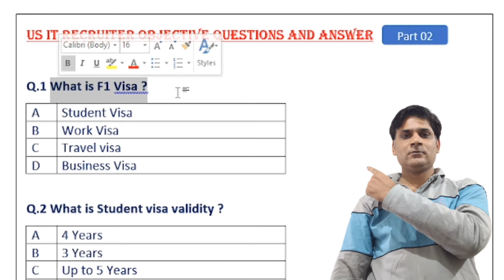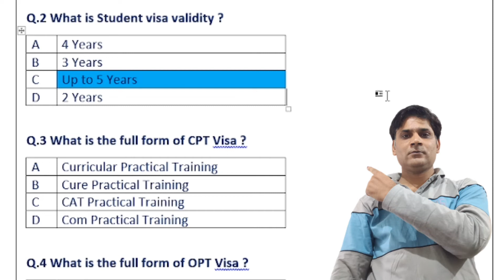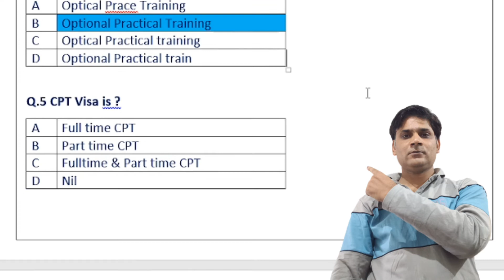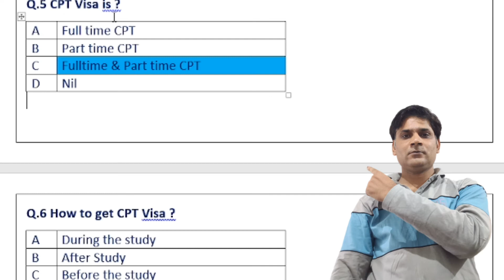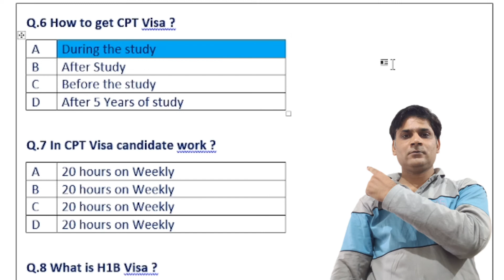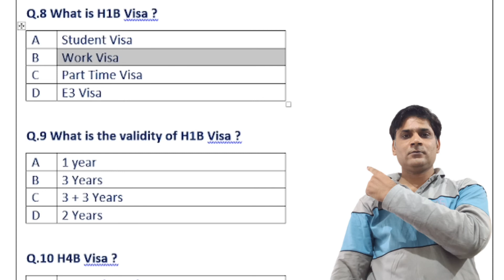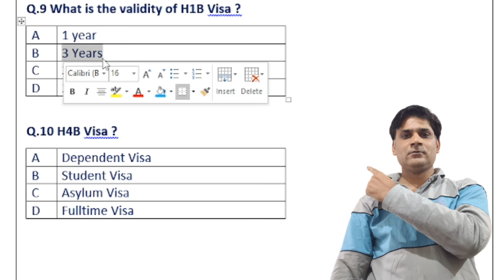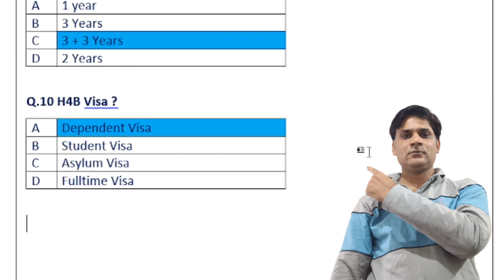Part 02 | US IT Recruiter Objective Questions and Answers | US IT Recruiter Job Objective Q & A